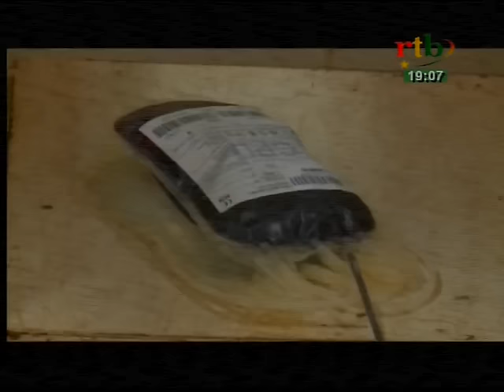JT de 19h du 26 septembre 2016